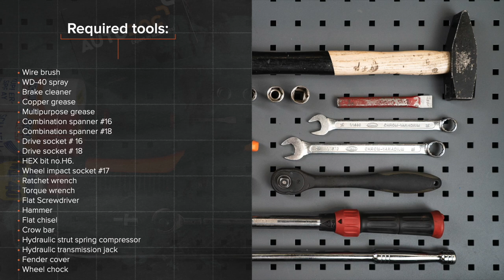Hvordan bytte fremre fjærbein der på AUDI A4 B6 (8E5) [AUTODOC-VIDEOLEKSJONER]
Hvordan bytte fremre fjærbein på AUDI A4 B6 (8E5) 1.9 Stasjonsvogn 04.2001–12.2004 [AUTODOC-VIDEOLEKSJONER]

Fjærbein for kjøretøyet VW Passat B5 Saloon (3B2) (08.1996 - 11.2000) / SKODA Superb I Saloon (3U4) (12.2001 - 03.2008) / SEAT Exeo Saloon (3R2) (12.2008 - ...) / AUDI A6 C5 Avant (4B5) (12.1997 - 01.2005) / AUDI A8 D2 (4D2, 4D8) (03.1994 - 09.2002) bør som regel erstattes i én og samme prosedyre. Det er imidlertid noen små forskjeller, på grunn av spesifikke egenskaper ved kjøretøyets design.